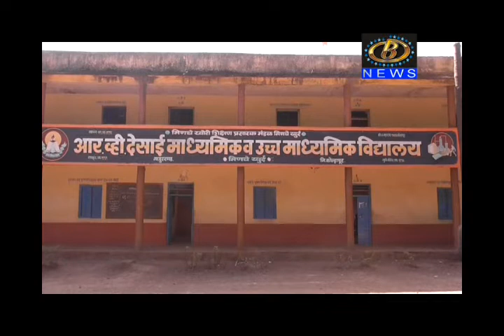भुदरगड तालुक्यातील मिणचे खुर्द इथल्या शाळेचं कुलुप तोडून संगणक, प्रिंटर असं दीड लाखाचं साहित्य लंपास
भुदरगड तालुक्यातील मिणचे खुर्द इथल्या शाळेचं कुलुप तोडून ५ संगणक, प्रिंटर असं दीड लाखाचं साहित्य लंपास, चोरटा माहितगार असण्याची शक्यता
Channel B